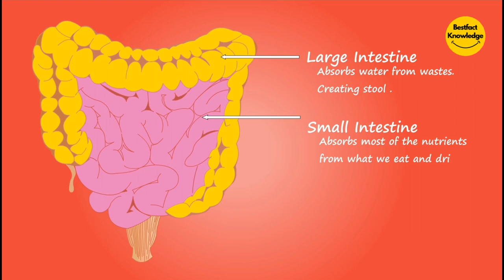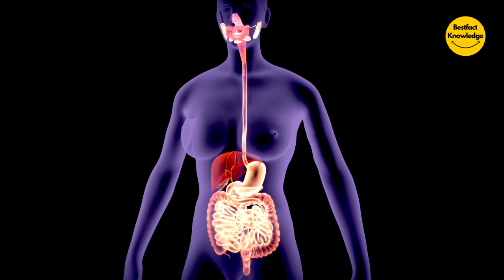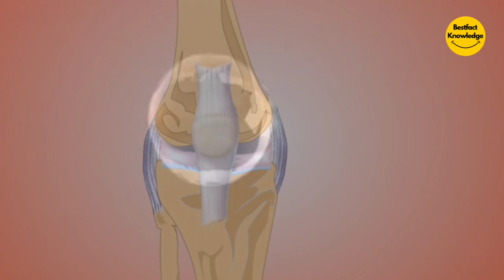गर्म पानी पीने के फायदे और नुकसान | Benefits and Side Effects of Drinking Hot Water